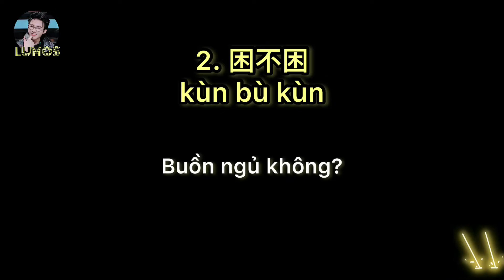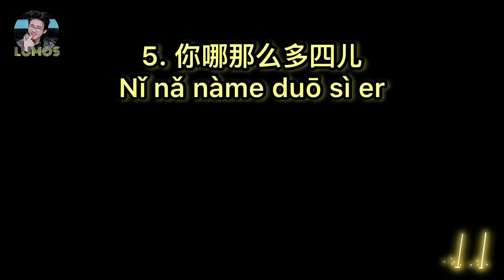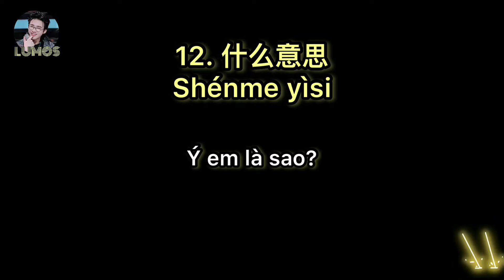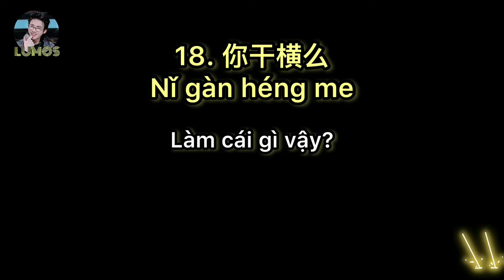Học tiếng Trung qua livestream của Lưu Vũ Ninh | Liu Yu Ning Dictionary (Part 1)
Những từ tui học được qua livestream của Ninh ca, viết phần 1 cho oai, phần 2 không biết bao giờ mới có!
Edit: Lumos
P/s: 1:25, câu đúng là: 你哪那么多事儿/Nǐ nǎ nàme duō shì er (Cảm ơn bạn 华晨宇的歌迷ET đã để lại bình luận!)